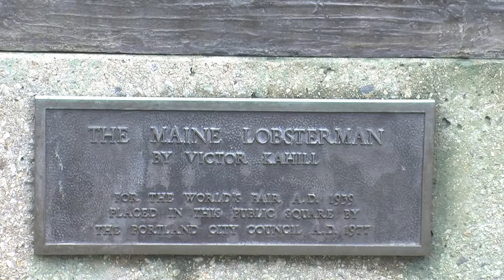Art in Our Front Yard: The Maine Lobsterman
The Portland Public Art Committee presents another Art in Our Front Yard talk, today with Herb Adams, and The Maine Lobsterman.